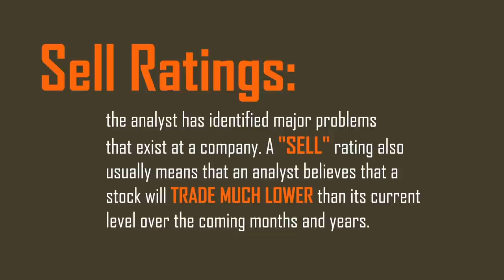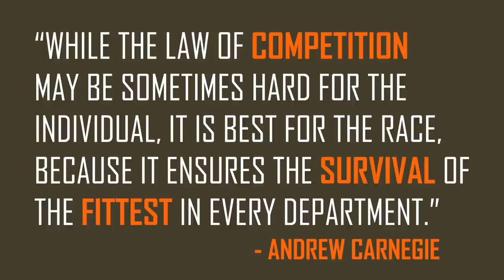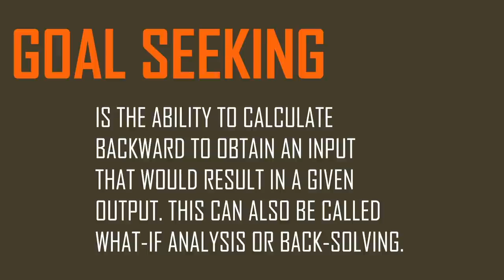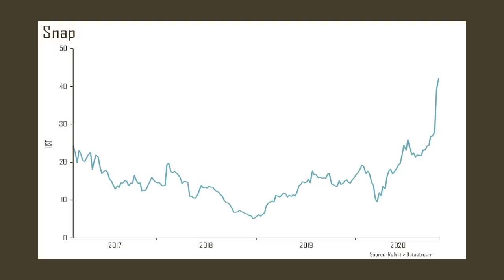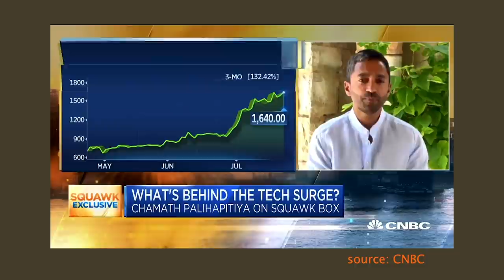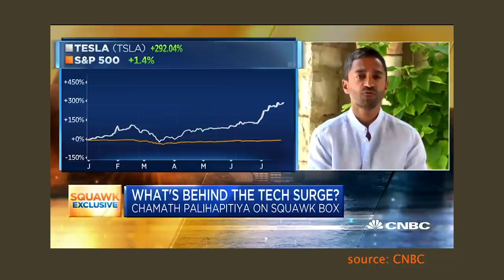Gordon Johnson | The Unplugging of Solar Power | Zer0es TV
Carson Block talks to Gordon Johnson, CEO and Founder of GLJ Research, about the issues surrounding the solar power industry. Gordon digs into how the incentives of investment banks & asset managers essentially create mini bubbles. His main incentives are to save consumers from these dodgy accounting tricks but the waves of incentives from Investment Banking perverts the true value of an honest market.